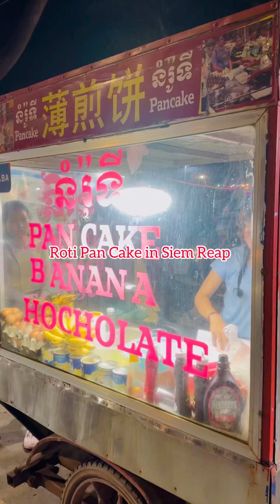Beautiful Girl Selling Roti Pan Cake - Cambodian Street Food, Siem Reap Vlog, Cambodia Travel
A beautiful lady selling Roti pan cake in Siem Reap, Cambodia.